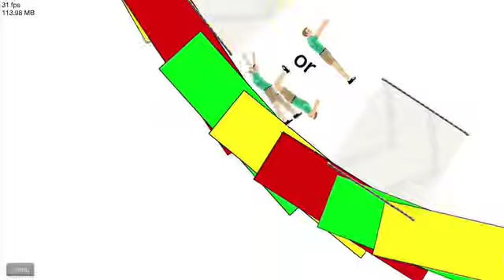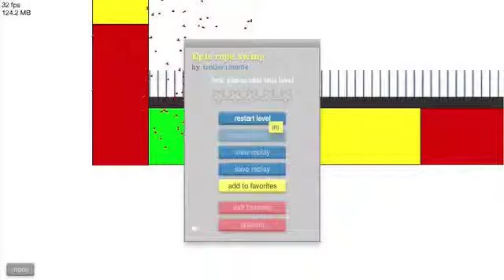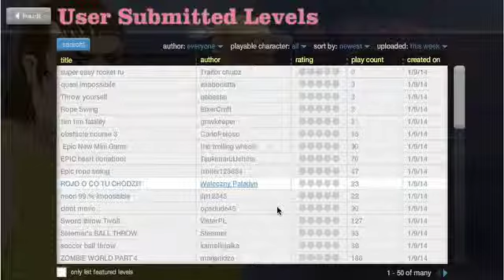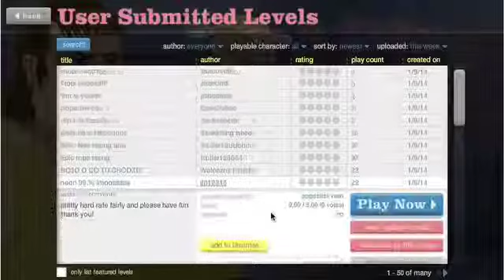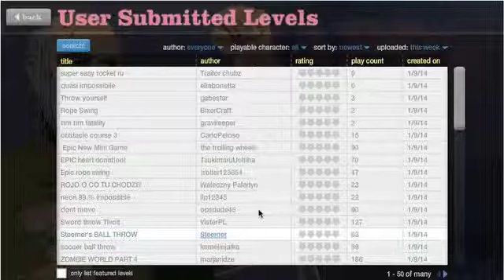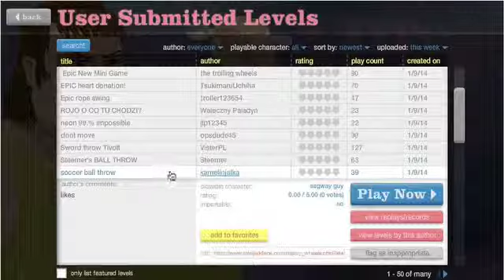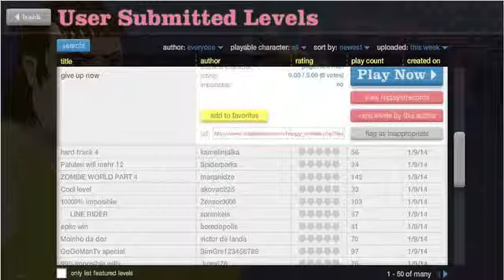Happy Wheels Part IDK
Some more happy wheels i haven't kept up with how many happy wheels i have so thats why the part is IDK ok if you dont know what IDK means i am sorry but try asking people around anyway hope you enjoy leave a like and maybe sub thanks for watching